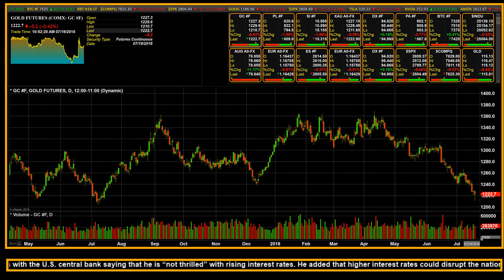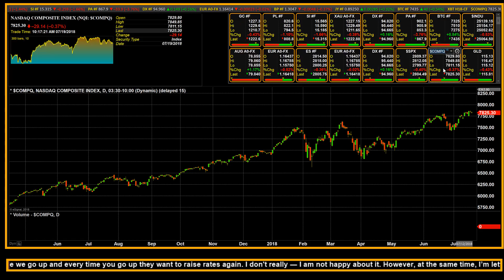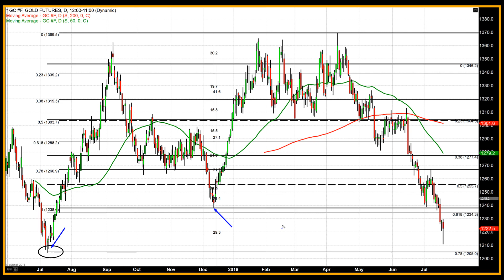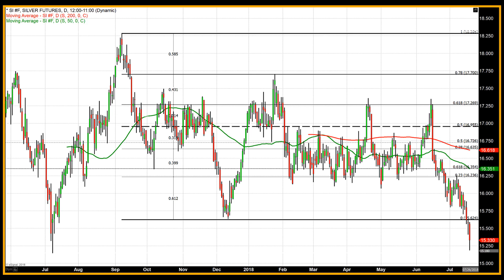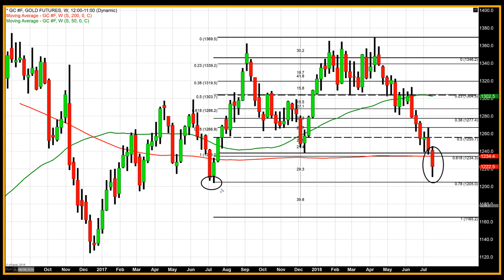Free Falling Gold - 07/19/2018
Gold has been under major pressure and losing value since April of this year when the precious yellow metal traded to the highest value this year and began to sell off. Since that time, you could say that gold prices have been free falling. Since January of this year, gold has attempted to breach the highs achieved in September 2017 unsuccessfully on three occasions. However, during this last selloff, the decline in gold prices have been more than 10%, which puts this current market decline officially in a correction.